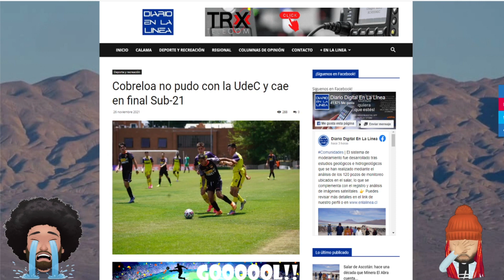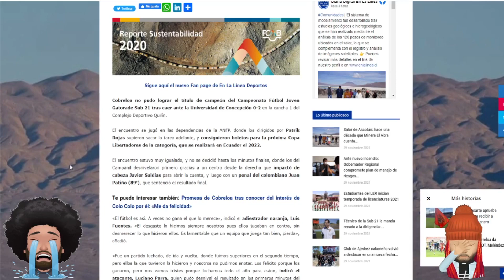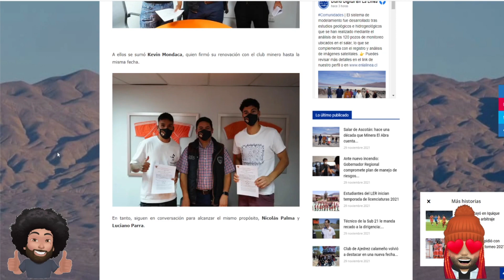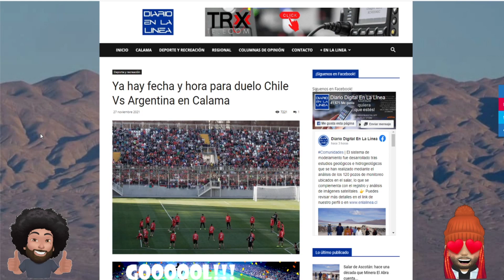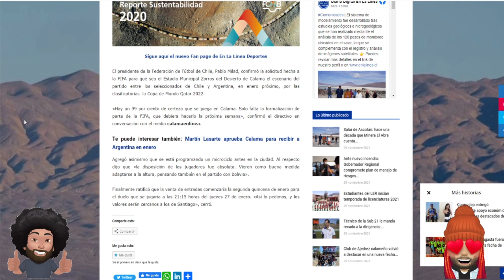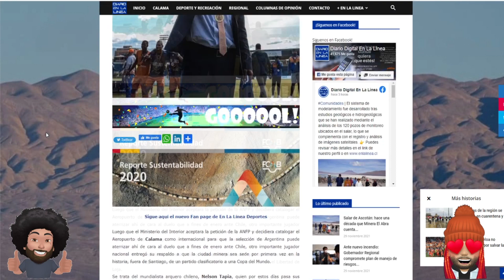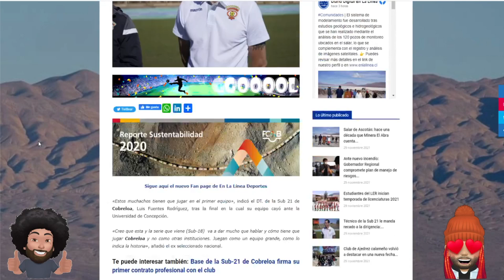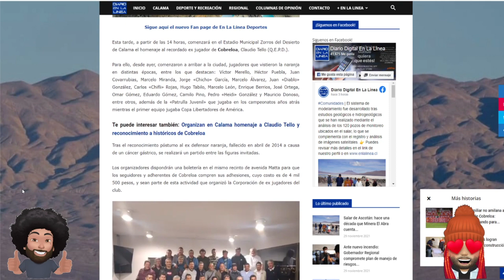Final Sub-21 y jugadores al primer equipo | CHILE vs Arg, fecha, horarios y más | Noticias Cobreloa